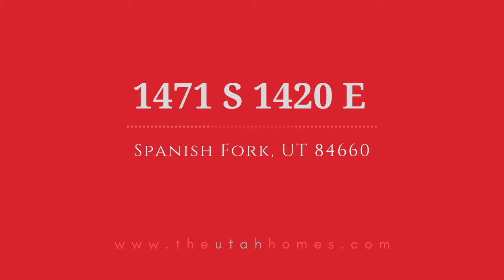Utah Homes for Sale | 1471 S 1420 E Spanish Fork, UT 84660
Beautiful High-End rambler with wood floors, extensive woodwork, Gorgeous Views of Maple Mountain, Updated Bathrooms. This home will go quickly. Buyer to verify all.